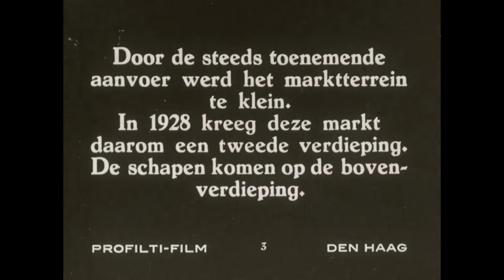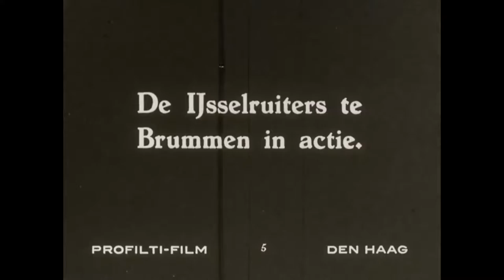Cattle market in Leeuwarden (HD) 🔴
Content by: Profilti Film (producent) / Nederlands Instituut voor Beeld en Geluid (beheerder)

Description: Images of the late ' ´ 20 over the newly opened livestock market in Leeuwarden. Various images of the new building and the animal varieties that will be exhibited, among other horses and cows.